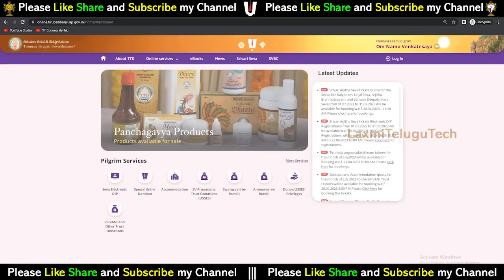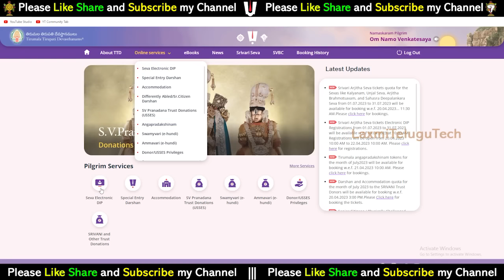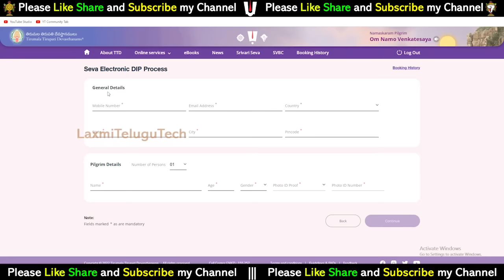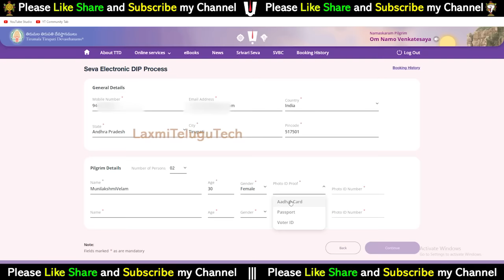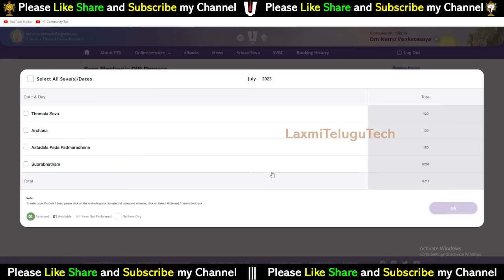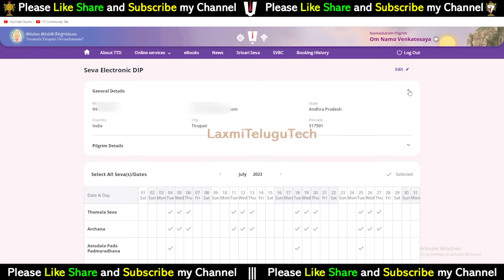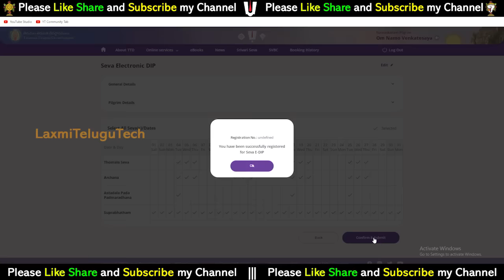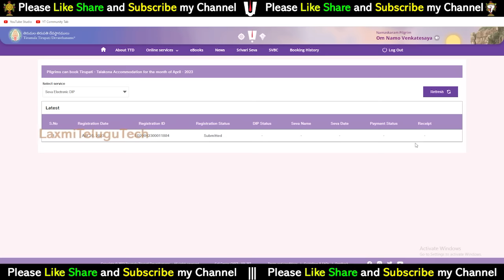Tirumala Arjitha Seva Electronic Lucky Dip Booking new process Step by Step Live in Telugu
తిరుమల శ్రీవారి మొదటి గడప దర్శనం - సేవ టికెట్స్ బుక్ చేయు కొత్త విధానం | మొబైల్ నెంబర్ OTP ద్వార లక్కీ డిప్ కి రిజిస్ట్రేషన్ చేసుకునే న్యూ ప్రాసెస్
TTD Arjitha Seva Electronic Lucky Dip Registration Step by Step Live Process
Arjitha Seva Electronic Lucky Dip Booking new process 2023 Step by Step Live Process

Suprabhatam | Archana | Thomala Seva | Vishesha Puja | Ashtadala Pada Padmaradhana | Sahasra Kalasabhishekam | Tiruppavada Seva | Abhishekam-Vastralankara Seva-Nija Pada Darshanam | Teppotsavam or float festival | Vasanthotsavam | Padmavathi Parinayam | Abhideyaka Abhishekam | Pushpa Pallaki |  Pushpa Yagam | Koil Alwar Thirumanjanam | Pavithrotsavams |

17). What is Thirumala Srivari Seva (How many types of services) Full details of what to do to participate in the service

27). Advance booking Tirumala Darshan Ticket any month:-

---Munilakshmi Volunteer

Tirumala Angapradhakshinam tickets | Special Entry Darshan (Rs.300) tickets |  ttd latest updates | tirupati darshan today